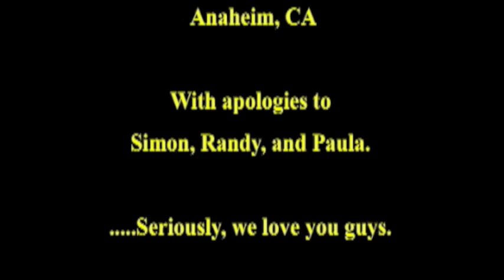American Idol (original song)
AMERICAN IDOL BY TJR and Kathy Barrett

ITS ANOTHER FRIDAY EVENING
AFTER A COUPLE HOURS OF SINGING
SOMEAONE IN THE CROWD HAS SOMETHING TO SAY

HE COMES TO ME AND TELLS ME
JUST HOW GOOD HE THINKS I AM
THAT I SHOULD BE ON TV RIGHT AWAY

AMERICAN IDOL HE SAYS IS THE PLACE I OUGHTA BE
AND LOOKS AT ME AS IF HES MADE MY DAY

WELL HE AS NO IDEA AT ALL WHAT HES JUST SAID TO ME
I REVEAL THE TRUTH AND THIS IS WHAT I SAY

CHORUS
WELL I WISH I HAD A DOLLAR
FOR EVERYONE WHOS HOLLERD
SON, YOU OUGHTA BE ON AMERICAN IDOLS STAGE

ITS NOT LIKE IM UNWILLING
AND DONT WANT TO BE APPEARING
BUT THOSE FOLKS DONT CARE
FOR PEOPLE MY AGE

(Spoken) Its true. They disrciminate against people of age, If youre over 29. You aint getting on that stage.

NOW THIS GETS ME TO THINKING
WHILE EVERYONE IS DRINKING
JUST WHO THE HELL DO THEY THINK THEY ARE?

DOES TALENT STOP AT 30?
ARE THE REST OF US UNWORTHY
HELL, CASH RECORDED UP UNTILL THE DAY THAT HE DIED

CHORUS REPEAT

WELL ILL SAY IT ONCE AND ILL SAY IT TWICE
ILL SAY IT LOUD AND I WONT SAY IT NICE
AMERICAN IDOL DISCRIMINATES AGAINST PEOPLE OF AGE